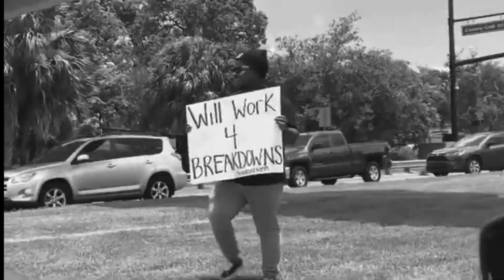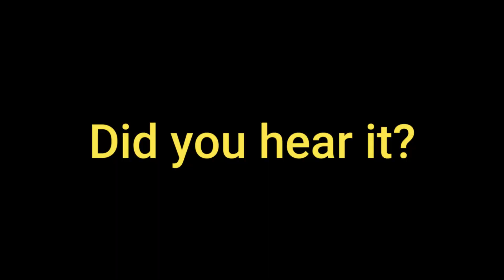LORELEI - THE DUNWICH HORROR MMXXI [Reaction]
Single: The Dunwich Horror MMXXI
Released: October 10, 2021
Genre: Deathcore
Location: North Carolina

Credits:
Produced by Lorelei
Mixed and Mastered by Cody Stewart

-OR-
SUB TO TWITCH!
Twitch.tv/hardcorekeem